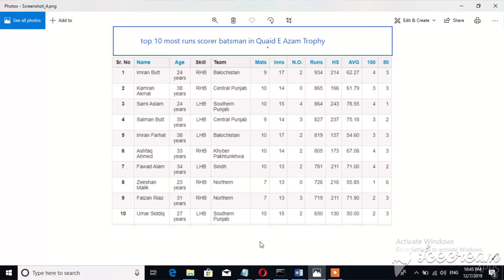Top 10 most Runs Scorer in Quaid E Azam Trophy 2019-20: leading Runs Scorer in first class 2019-20